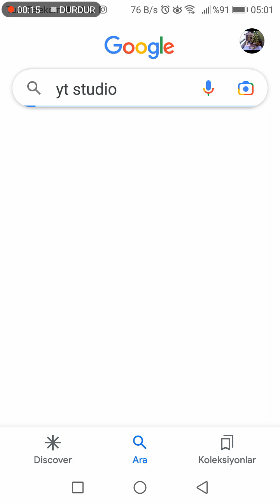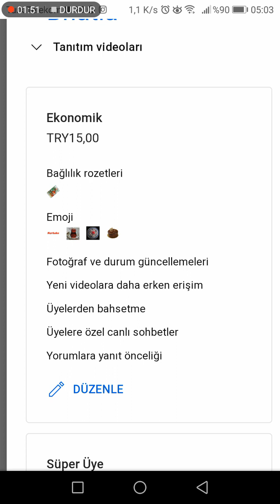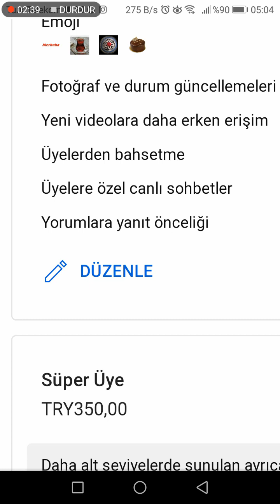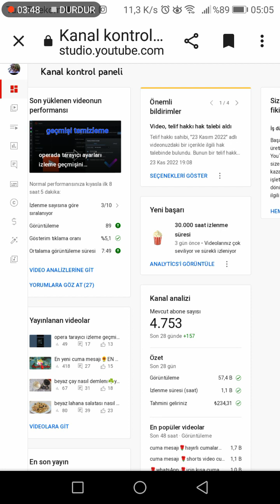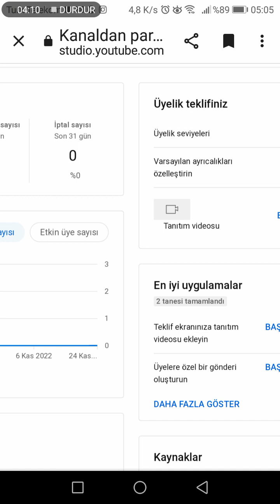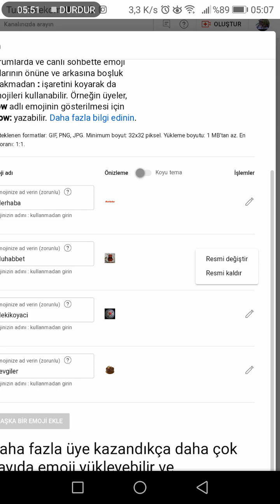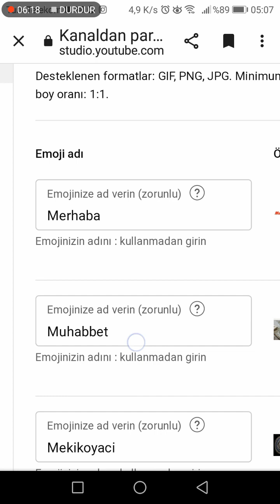youtubede katıl butonu üyelikler nasıl açılır 💯 katıl ayarı💰emoji değiştirme rozetleri değiştirme💸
youtubede katıl aktifleştirme düzenleme nasıl yapılır emoji değiştirme rozetleri değiştirme